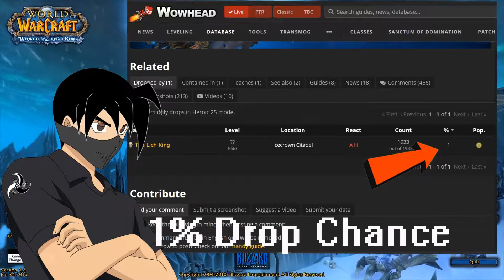How to Obtain Reins of the Invincible Mount (World of Warcraft video guide)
In This video guide  I will be showing you how to Obtain Reins of the Invincible Mount from Icecrown Citadel 25 man Heroic.